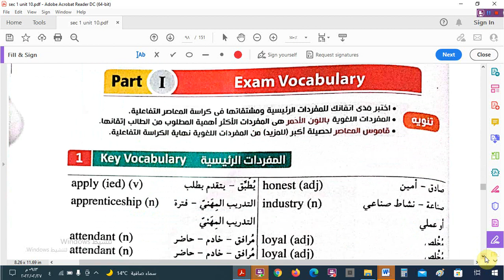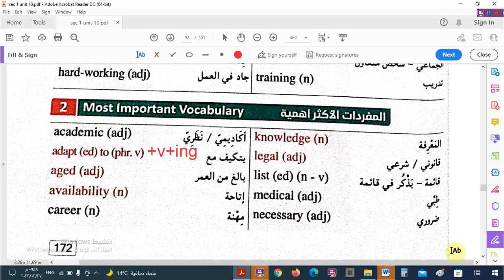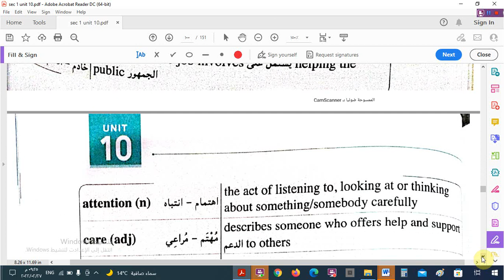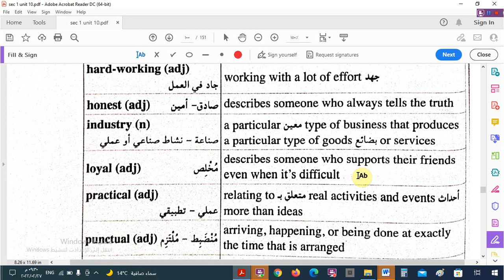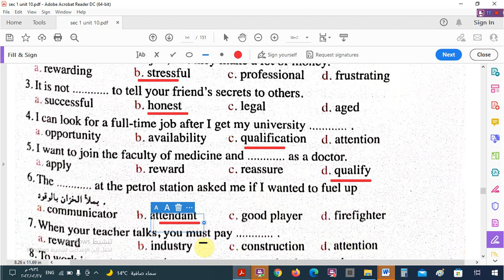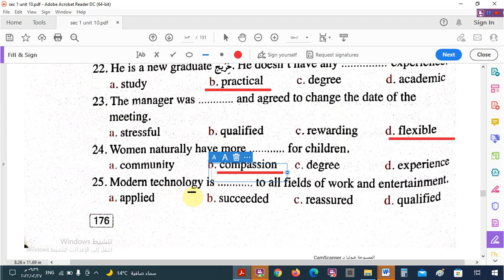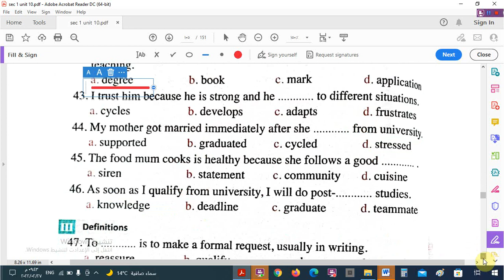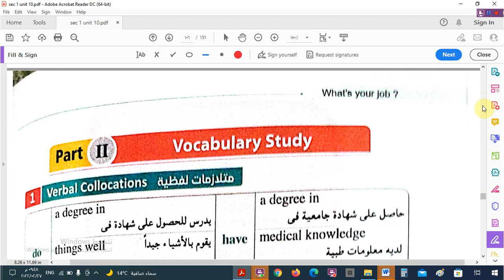الوحدة العاشرة - كلمات للصف الأول الثانوى -الترم الثانى - من كتاب المعاصر